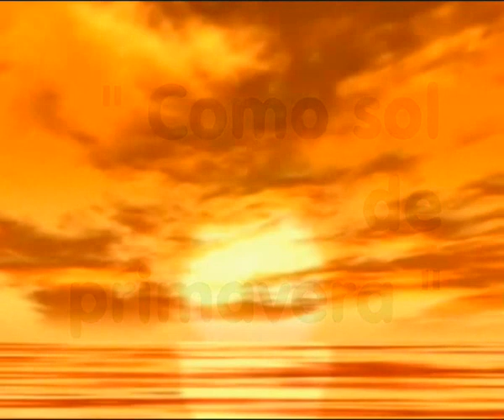Los Cuatro de Chile. " Como sol de primavera ". Olga Hernández Villalobos .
Título : Como sol de primavera
Género : Tonada
Intérpretes : Los Cuatro de Chile
Autor y Compositor : Olga Hernández Villalobos